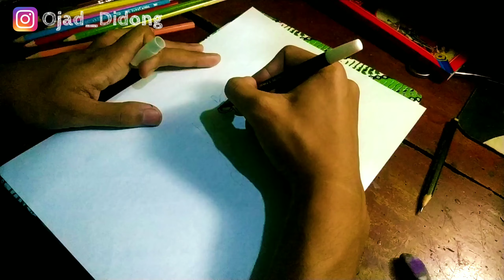MENGGAMBAR 3D | JOKER VERSI KARTUN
assalamualaikum sobat art pada kesempatan kali ini saya mau menggambar JOKER versi kartun , okeh lurr dari pada lama2 lgsung saja simak videonya.. dan yg baru mampir ke channel kmi jangan lupa subscribe, like , komen , dan pencet tombol lonceng agar kalian dapat notifikasi video terbaru jangan lupa, share ke sosial media kalian juga yaa kewann🤟 salam metal cilik